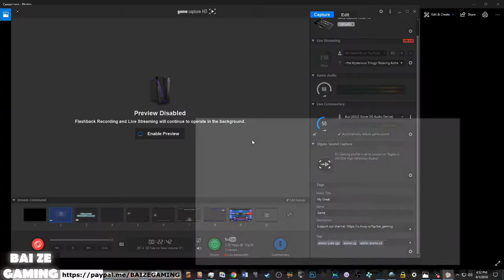Atelier Lydie and Sue 131 BEACH SCENES! Crown for Mathias!